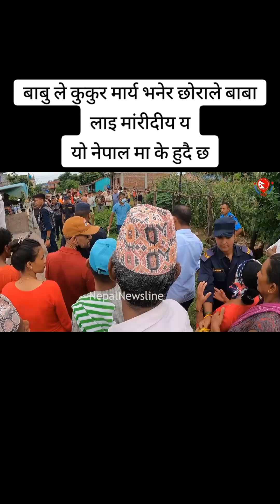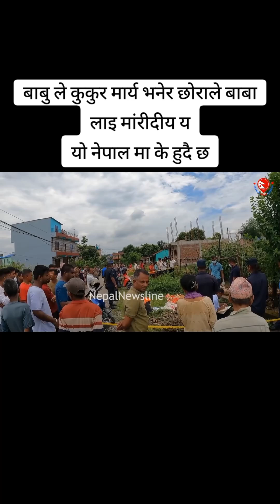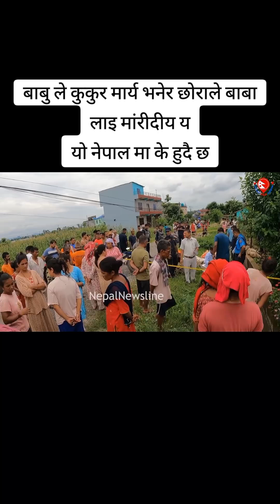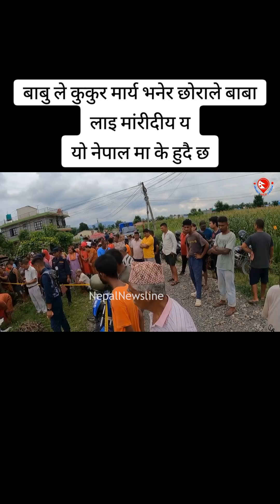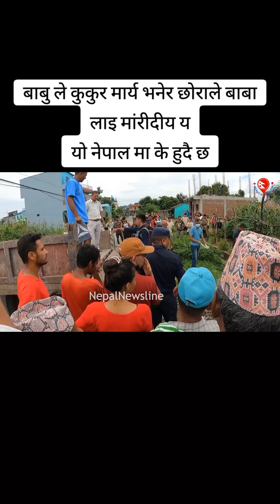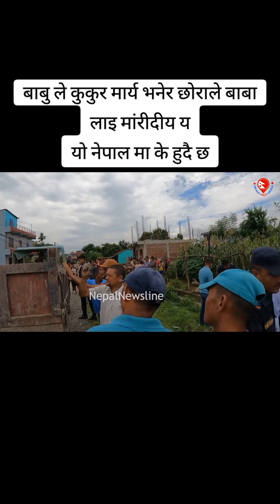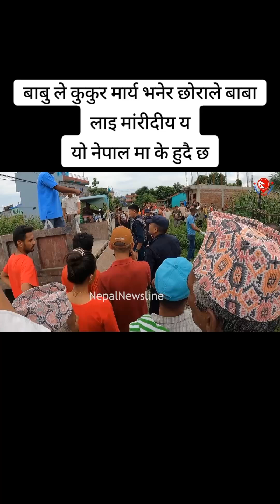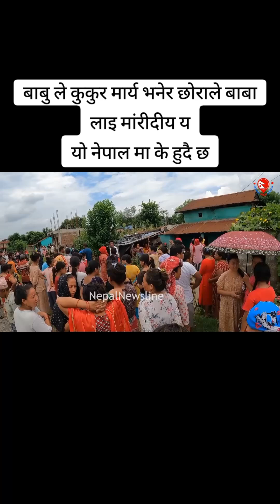बाउले कुकुर मारेसी छोरोले गरे आफ्नै बाबा को हत्या।कस्तो अचम्म😢😢😢nawalpur